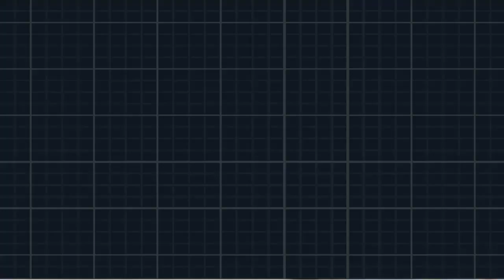Pokemon Black 2 Walkthrough Part 31